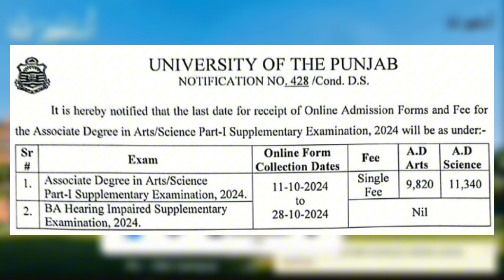2024 Supply Admission of ADA ADS Part 1 Exams | Punjab University Supply Admission 2024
Whatsapp for Admission